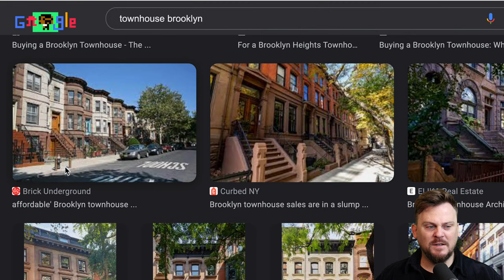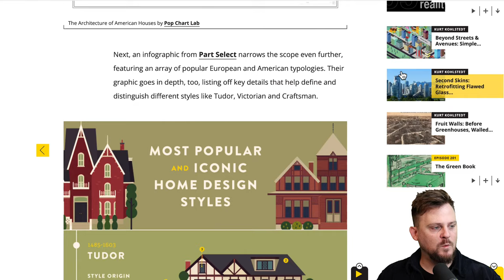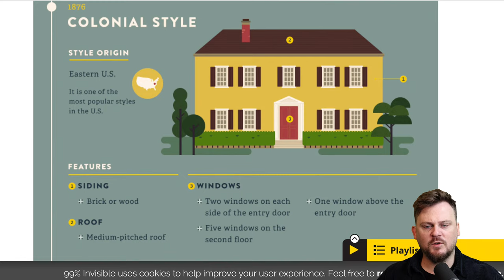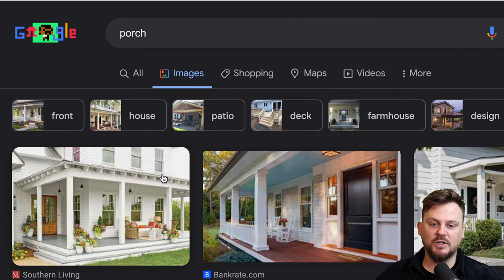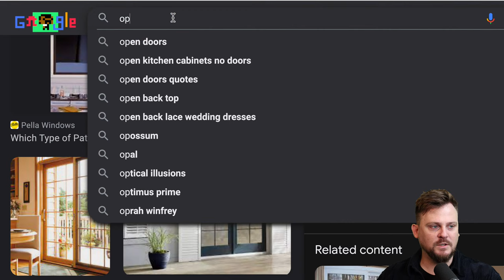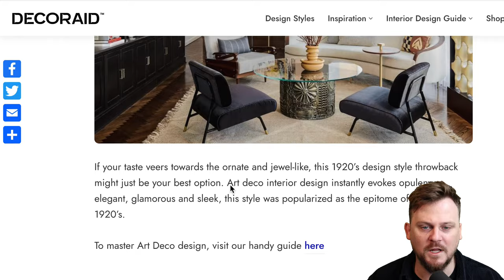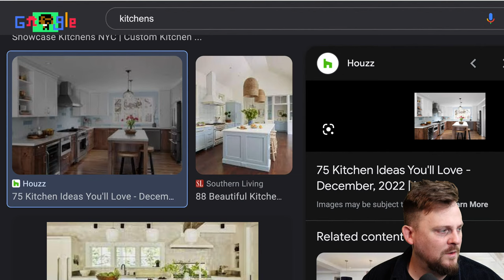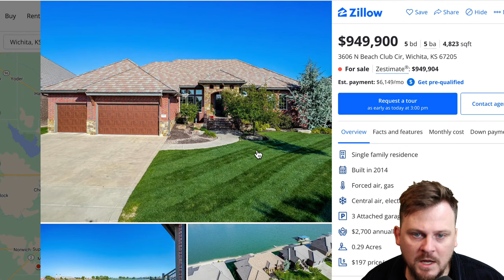🔴 Describing Your Home in English | Cloud English Podcast Episode 23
Today, learn how to describe everything about your house. We’ll talk about vocabulary for rooms, and furniture, as well as useful English idioms.

Pokémon Gym · Mikel & GameChops

Poké & Chill